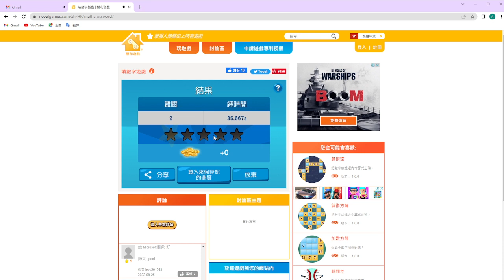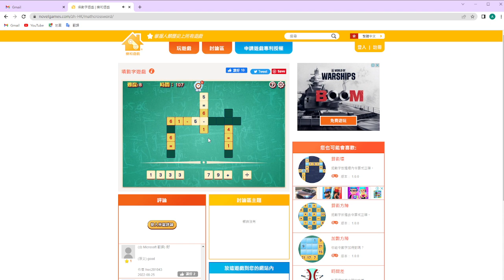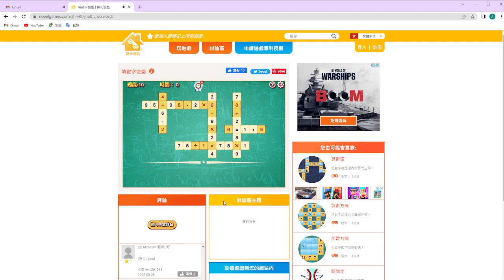math game 0403